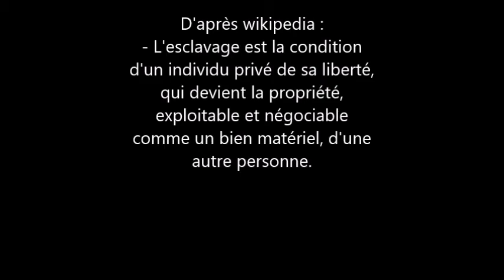67 L'esclavage moderne on est en plein dedans !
les sites à visiter !